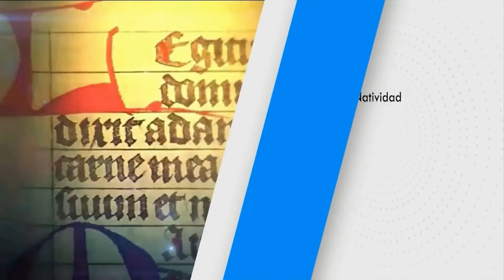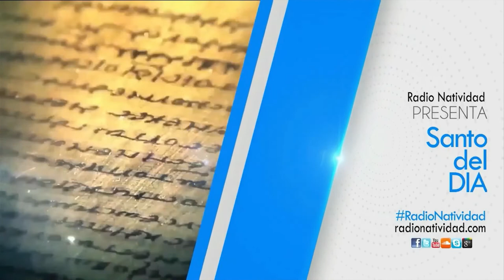SANTO DEL DÍA Martes, (31/05/2022) Fr. Juan Duque, odm